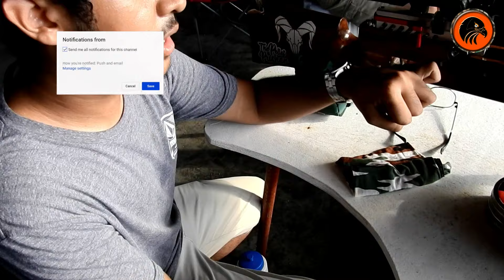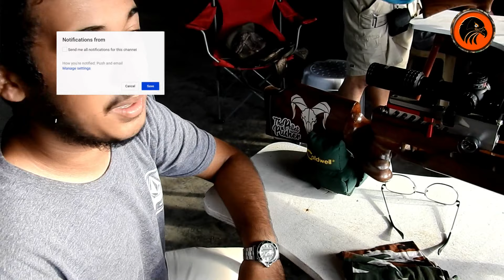80k pesos | complete set | INDO made PCP Air Rifle/ JAVA PRO Air Rifle PCP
JAVA Pro PCP Air Rifle COMBO with Martin OF BARS